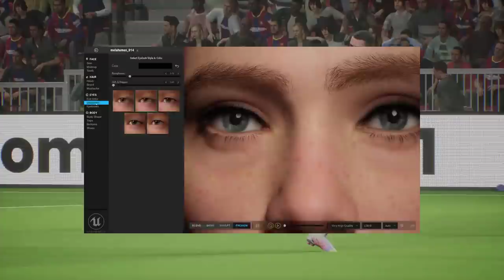VEJA 10 MOTIVOS PARA VOCÊ TROCAR O FIFA 22 PELO EFOOTBALL 22 (PES 2022)!